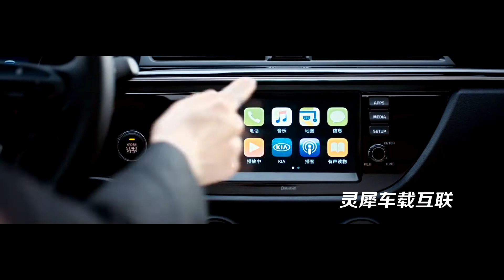Не покупай задние LED фары Kia Rio 4 X-Line (светодиодная лажа-Kia) (kia K2S vs kia K2 Cross)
Интересный факт для корейской версии K2 Cross светодиоды вставлены в двух секциях а версии для россии стоит фальш заглушка рефлектор и горит только секция габарита без стопа.

В Корее kia K2 Cross для России версия kia rio x-line в 2017
В Корее kia K2S для России нет

Фонарь задний  левый LED (светодиодный )в крышку багажника Киа Рио 4 - Kia Rio IV  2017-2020
парт номер 92403-H0100 — фонарь задний левый Led-type
(оригинал)
92404-H0100

92404-H2300 - 1 ШТ. фара светодиодная в сборе правая задняя (в крышку багажника)
92403-H2300 - 1 ШТ. фара светодиодная в сборе левая задняя (в крышку багажника)
92402-H2300 - 1 ШТ. фара светодиодная в сборе правая задняя (в крыло)
92401-H2300 - 1 ШТ. фара светодиодная в сборе левая задняя (в крыло)
Kia Rio х-line 2017
Kia Rio х-line 2018
Kia Rio х-line 2019
Kia Rio X-Line 2020